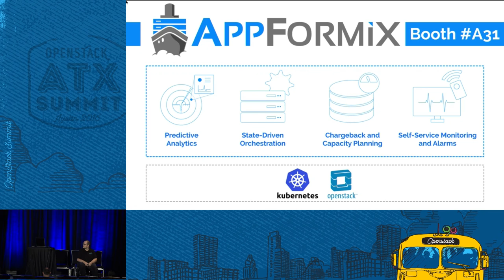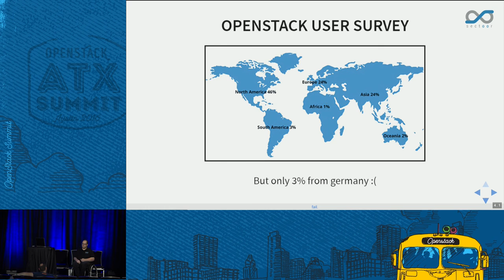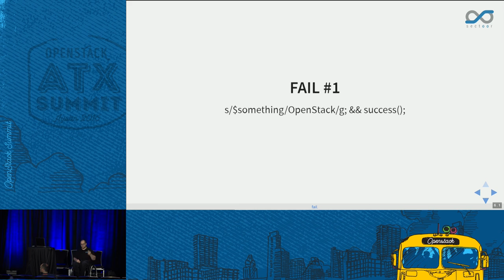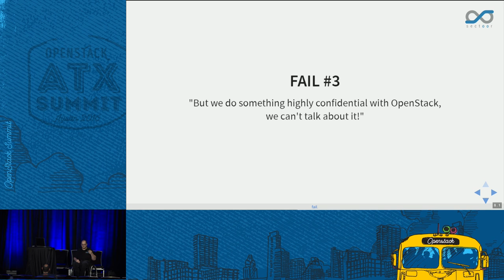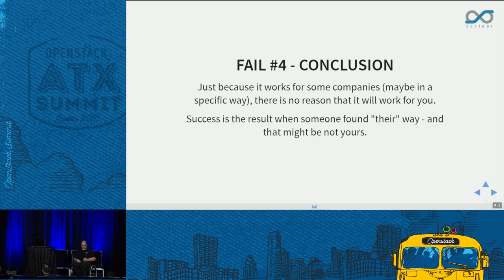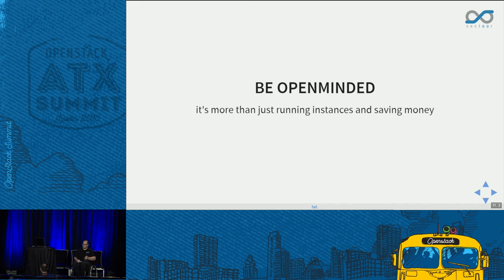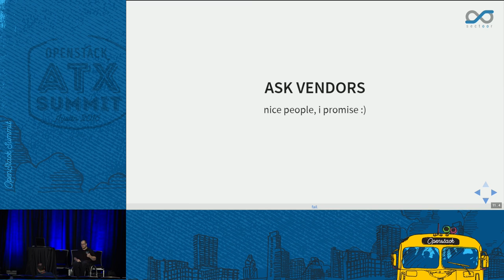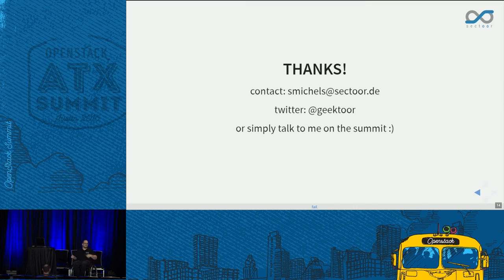fail.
Failure is what you expect when you join a new field, especially in technology. From our experience, most people seem to think, that OpenStack can solve all their issues, even the ones they don't know about yet. When it comes to OpenStack, there are much more problems then you might expect at first. Its not only the technology which might be more different then people think, sometimes the whole picture behind it is so different, that they need to adopt, to get the most out of it.